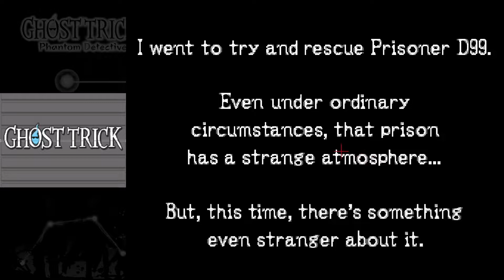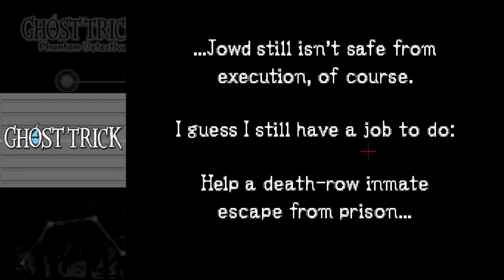[NDS] Ghost Trick (2010) (#08 : chapter 8)